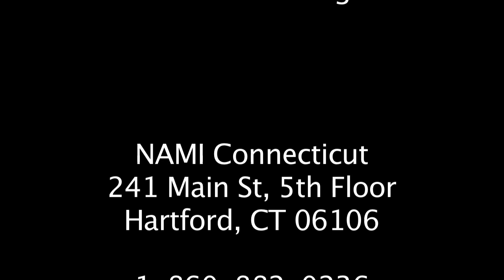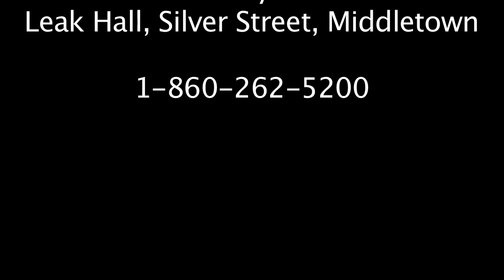Rep. Melissa Ziobron Hosts a Panel Discussion on Mental Health Resources in CT